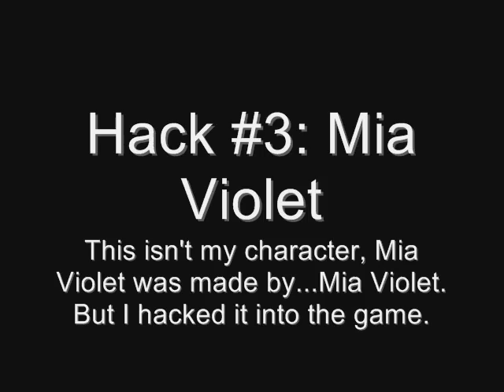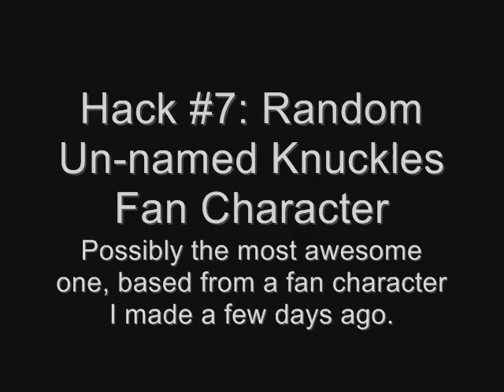SADX PC PVM/Texture Hacks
For tutorials and the supplies you need to do this yourself, google "PVMEdit".

All you really need is PVMEdit, MS Paint/anything that is anything like MS Paint, and SADX PC. You don't even need to buy the game, you can download the Demo A version of it for free and you can still change the PVM Files.

EDIT: I fixed Reizu's eyes, they're no longer black.

...Wow.

I didn't realize how much Can you Feel the Sunshine unintentionally fit in that scene...it says "Reach out for the sunshine" and then Tails reaches his arm out, it says "The sky, it makes me feel so high" when Tails is flying in the sky, it says "It makes me want to survive" just as Tails falls off the sky and dies...XD